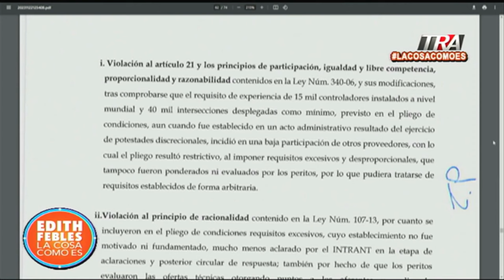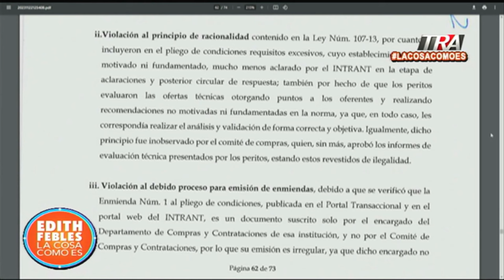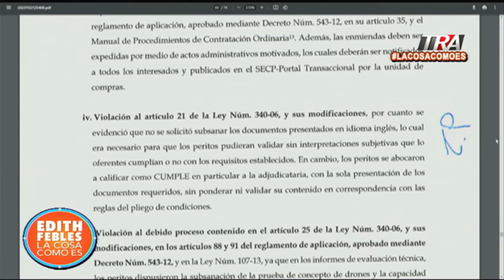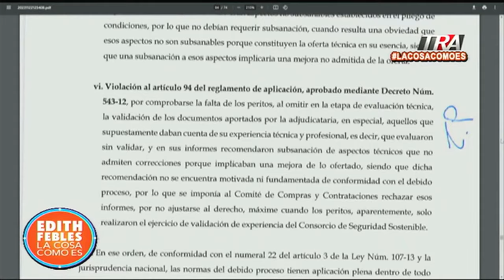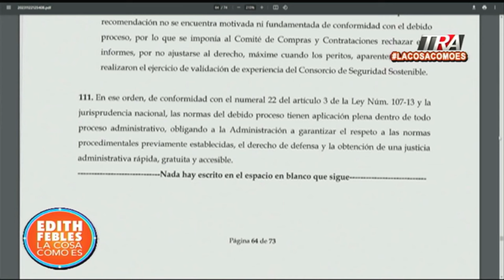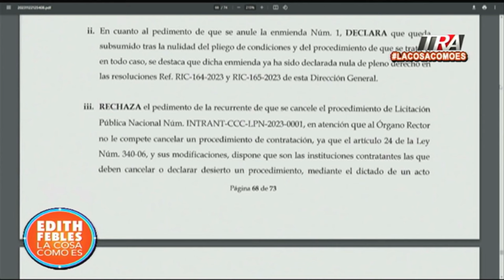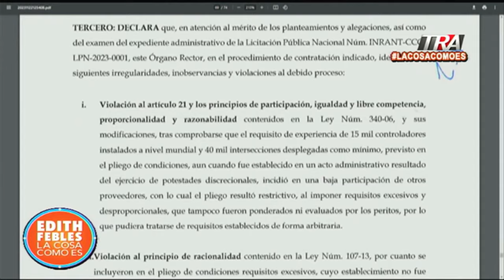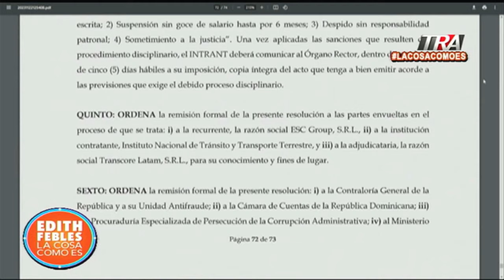Los alcances del suspendido contrato del INTRANT